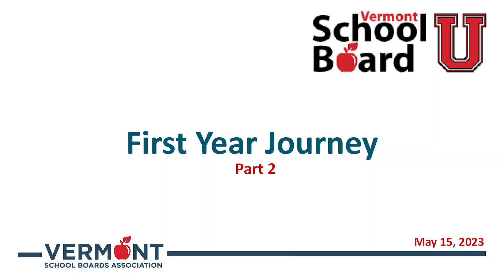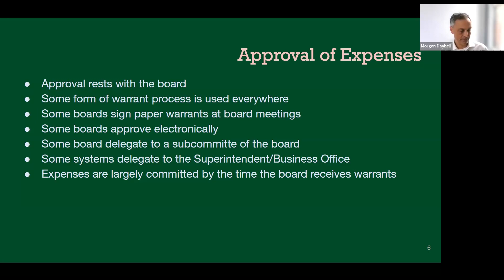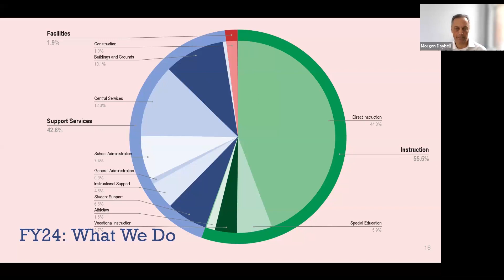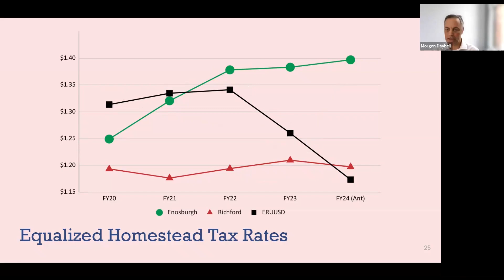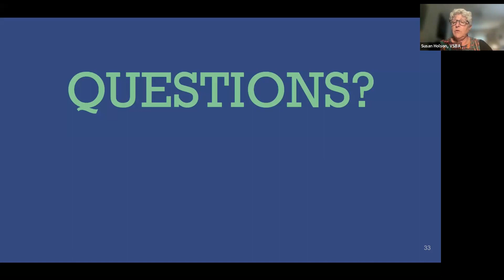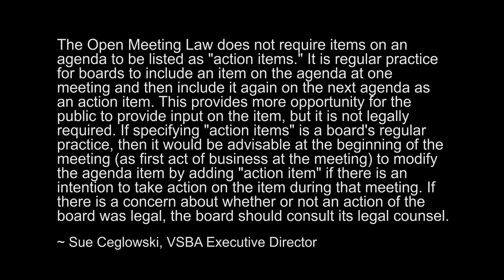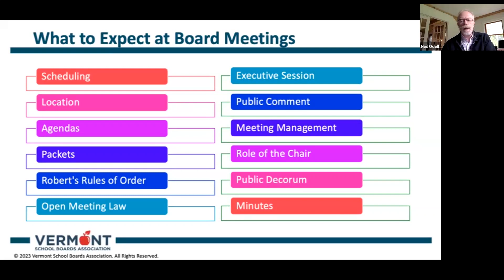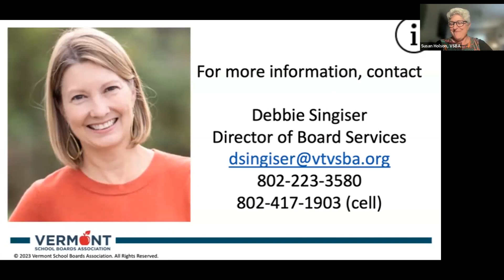First Year Journey - Part II